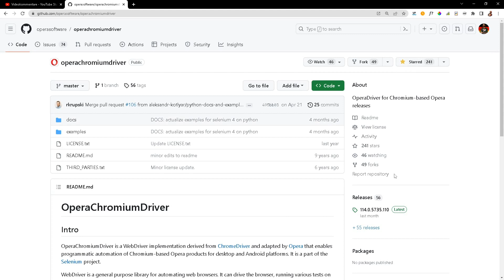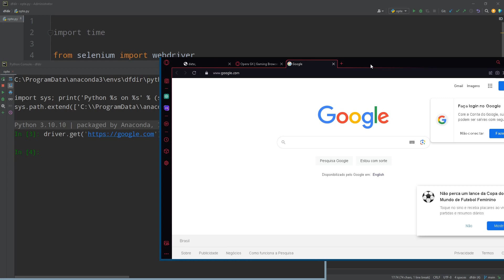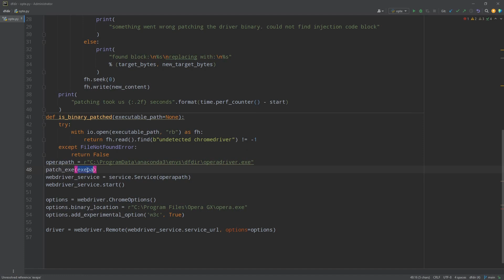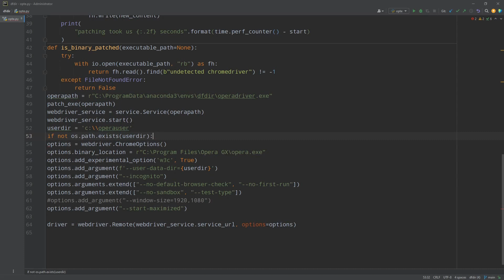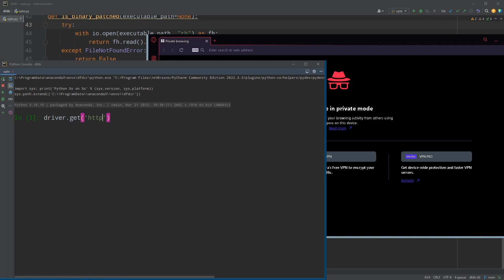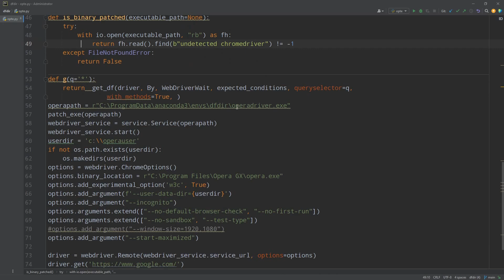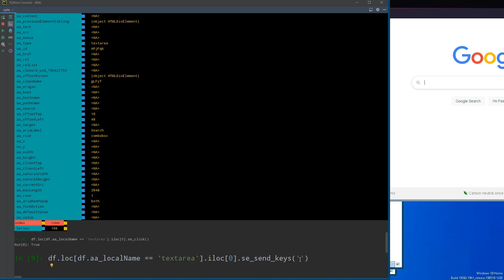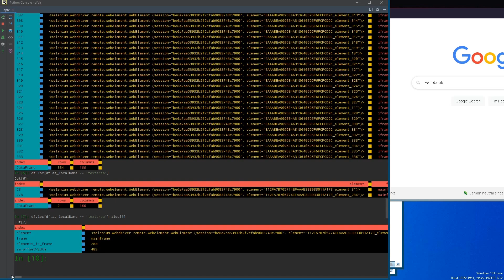Tutorial OperaGX + Selenium + Python: Navegação Web Automatizada!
Neste vídeo tutorial, vou te ensinar como usar o OperaGX com Selenium e Python para automatizar tarefas de navegação na web, e também vamos implementar um patch para modificar o CDC e melhorar a navegação sem ser detectado.

🚀 Se você quer aprender como usar o OperaGX de forma eficiente com Selenium e Python e implementar o patch CDC para melhorar a navegação sem ser detectado, então este tutorial é para você! Siga o passo a passo para criar scripts poderosos de automação web com facilidade.

🎯 Tópicos abordados neste tutorial:

Configurando o OperaGX WebDriver com Selenium e Python
Introdução ao CDC e sua importância
Implementando um patch CDC para aprimorar as capacidades de navegação sem ser detectado
Automatizando tarefas de navegação na web usando o OperaGX WebDriver
Exemplos práticos e demonstrações para melhor compreensão